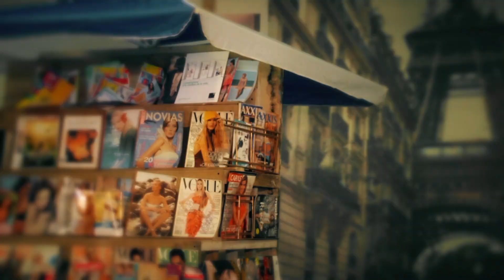DAILY COLOMBIA MODEL love+ VOL3